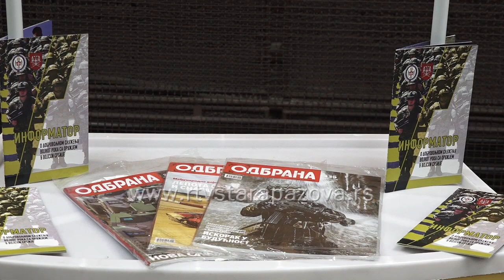Promocija dobrovoljnog služenja vojnog roka srednjoškolcima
Danas je u Staroj Pazovi održana promocija dobrovoljnog služenja vojnog roka koju su sproveli pripadnici Ministarstva odbrane Republike Srbije u saradnji sa opštinom Stara Pazova.